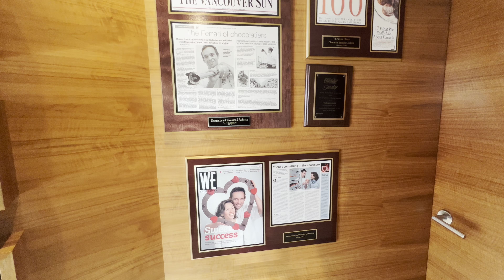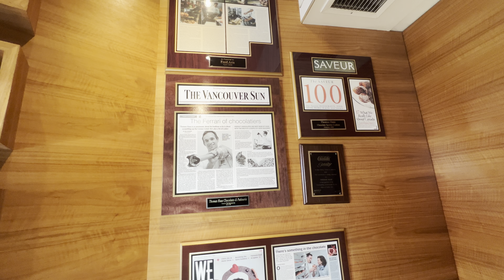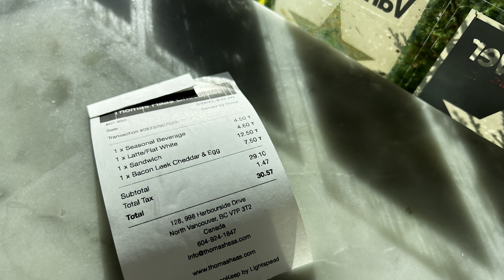[North Vancouver] Thomas Haas Fine Chocolates & Patisserie / 노스밴쿠버 토마스 하스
Thomas Haas Fine Chocolates & Patisserie

998 Harbourside Dr, North Vancouver, BC V7P 3T2